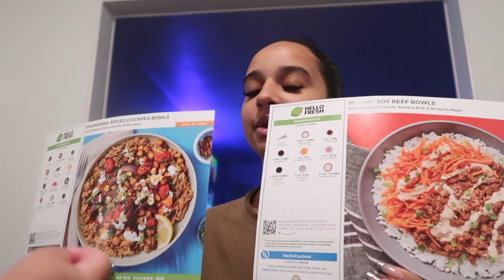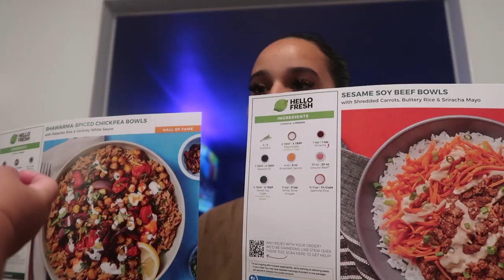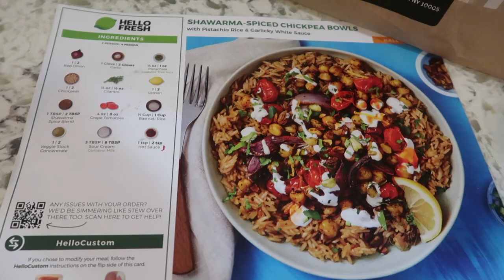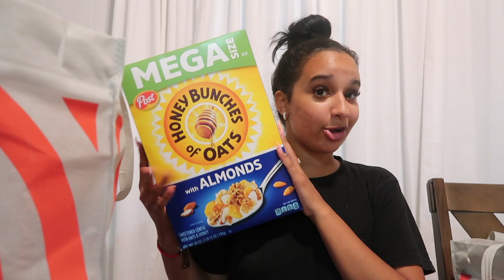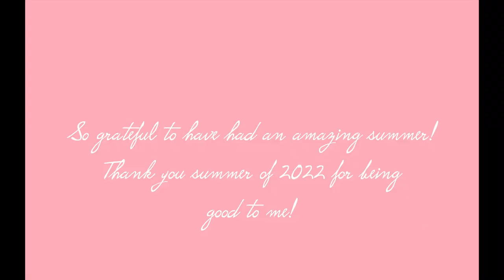RECAP OF MY SUMMER: WE GOT SO DRUNK, CARNIVAL, $HOPPING + MORE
Thank you summer for being the best to me!! I'm ready for fall/winter!!